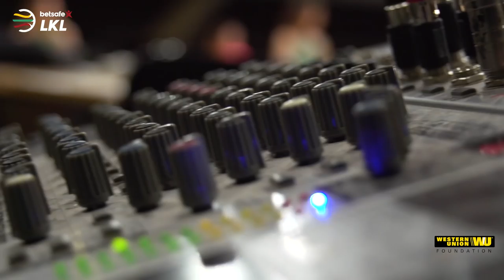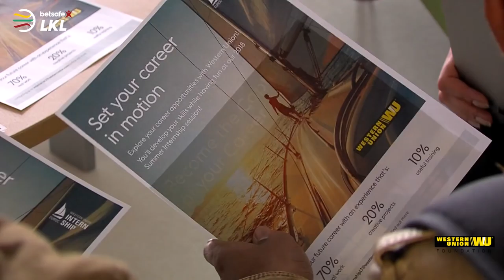Į krepšinį įtraukiamos merginos: globos namų auklėtinėms – šokių pamokos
LKL ir „Western Union Foundation Lithuania“ kartu vysto socialinį projektą „Gyvenimas krepšinio ritmu“.